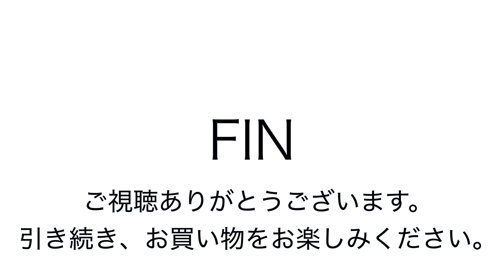ヤフオク2018:09:19 リンク 輪怐 LIN KU バッグ